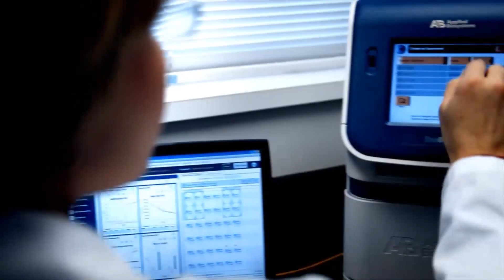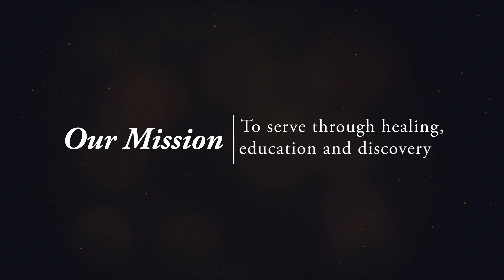Medical Moment: Oral Cancer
Dr. Eric Carlson, Oral and Maxillofacial Surgeon, talks about the causes, diagnosis and treatment options for oral cancer. In this video Dr. Carlson will answer the following questions:

• How does tobacco cause oral cancer?
• What signs or symptoms would a patient experience with oral cancer?
• How does a patient get screened for oral cancer?
• What treatment options are available for oral cancer?

For more information about oral cancer or any of the cancer services available at The University of Tennessee Medical Center, visit our or call the Healthcare Coordination office at .